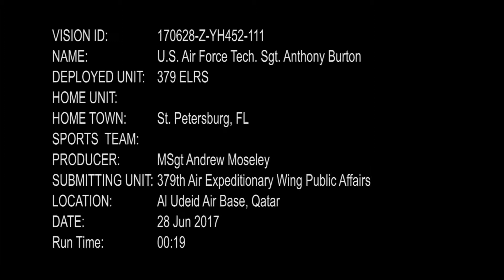U.S. Air Force Tech. Sgt. Anthony Burton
Credit: Master Sgt. Andrew Moseley | Date Taken: 06/28/2017
U.S. Air Force Tech. Sgt. Anthony Burton 2017 Independence Day shout-out to St. Petersburg, FL from Al Udeid Air Base, Qatar.